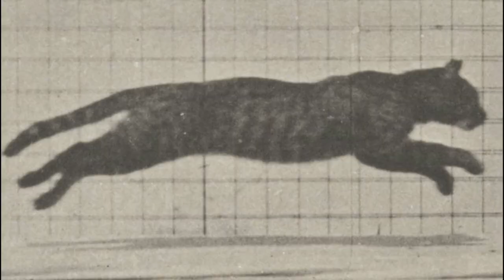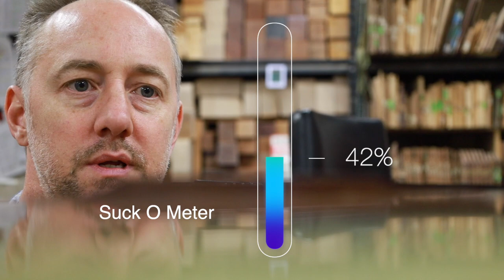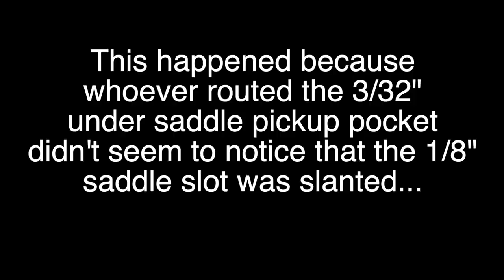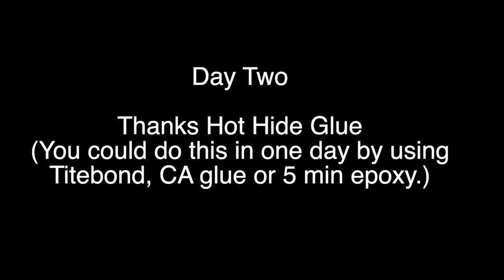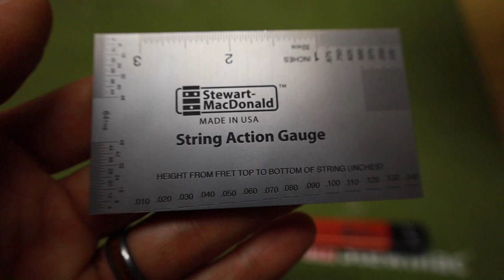Gibson Advanced Jumbo with a strange bundle of saddle slot problems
This Gibson Advanced Jumbo has a strange bundle of saddle slot problems that make using an undersaddle pickup very difficult to install.

Obviously the 1/8" saddle slot matches the taper of the top of the bridge, but it is foolish to route the saddle slot to match the slanted top of the bridge (even if it is "authentic") as it leads to all these problems shown here. Yes you can use a slated jig to route a pickup pocket. but why bother with that?

So with the main 1/8" slot being slanted, you get a pickup pocket that when routed even with the top (the usual way) the pocket is (in this case)  1/32" deep at the treble end and 1/8" deep at the bass end, thus making an under saddle pickup not usable as the saddle wouldn't be touching the pickup on the bas side. You could still make this work with a wedge to lift the 1/8" deep slot on the bass side up so it contacts the saddle- BUT WHY!- just cut the main slot straight and the pocket straight.

In short, all these problems unnecessarily start with the slanted main saddle slot. They can all be fixed (with pickup pocket routing jig that matches the slant of the main 1/8" saddle slot), but if you do it correct from the start there is nothing that needs fixing.

Some my wonder why I didn't make a new bridge or fill the existing slot and route a new straight one. no need for this. the answer is that neither are needed in this particular case. If the customer wanted to put in a new under saddle pickup, i would have filled the old 1/8" slot and re routed it straight but he likes K&K pickups so it didn't need to be done.
Also, that can be easily done anytime in future if needed.
New bridge was never needed and why risk damaging the finish when it ain't needed.

Also, unless the neck/fingerboard are matched to that you will have a oddly shaped saddle (itself not a huge problem but a saddle that is most even in height will give the best (most even) transfer of string noise to the under saddle pickup. It's probably not a real world issue (i've never tested it) but it is something.

~ I never promote products I don't personally use or believe the quality therein.

~ Luthier of luxury heirloom quality Guitars and Ukuleles ~